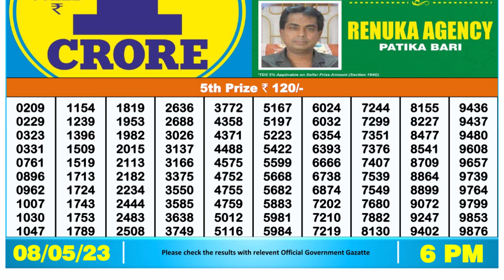Nagaland Lottery Sambad Live 6pm 08.05.23